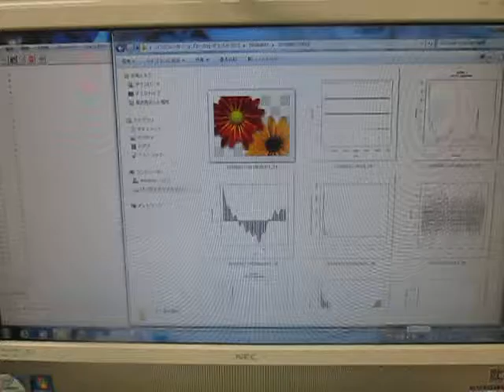超音波装置の設置技術 （超音波システム研究所 ultrasonic-labo）